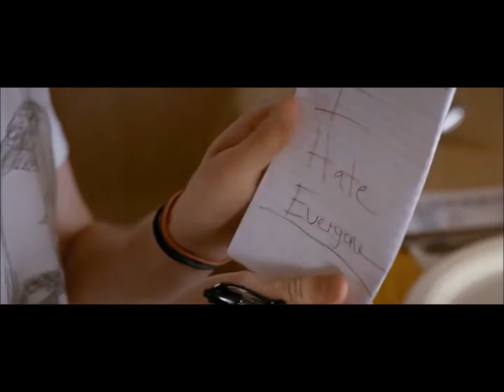Do what you love ~ Steve Carell & Paul Dano (Little Miss Sunshine, 2006)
Need some existential insight? Here's a GOOD one (dramatic comedy)! Worth every minute.
Soundtrack: Riders on the Storm, The Doors, 1971
Bohemian Rhapsody, Queen, 2011